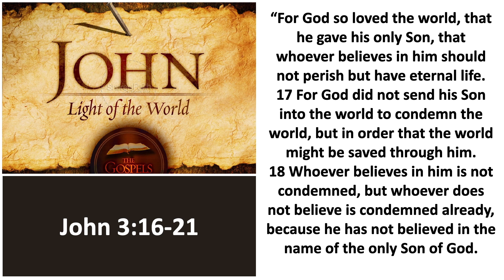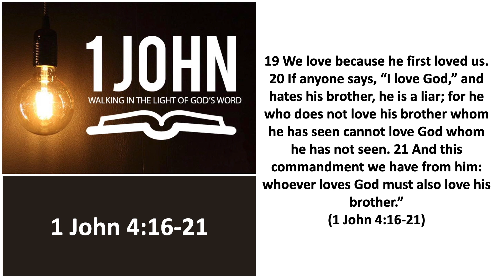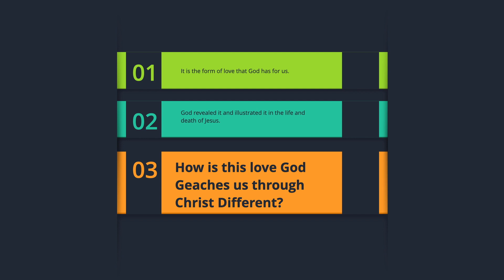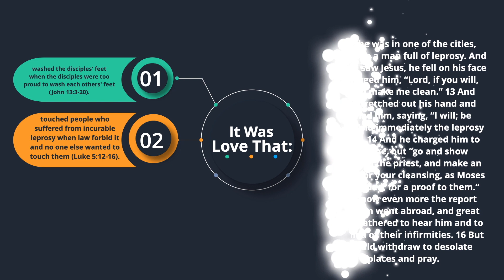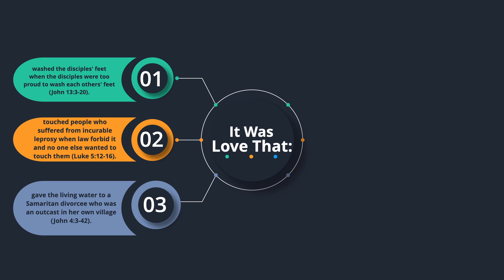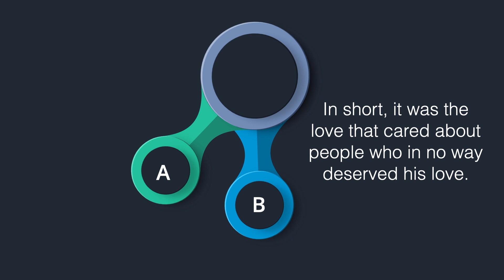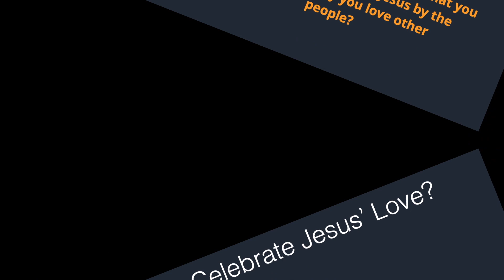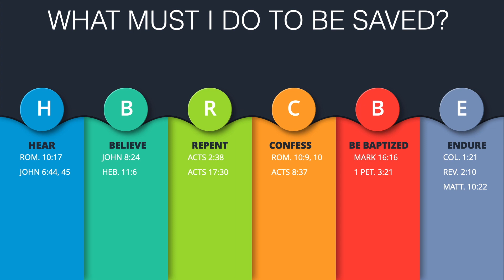How Do We Celebrate Jesus' Love? YouTube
The Springhill church of Christ is a group of Christians committed to following just the Bible in all that we say and do. Our goal is to be a local church like those found in the pages of the New Testament. Our collective worship and work reflect this focus.
Our weekly uploads are Bible lesson presented by the Springhill church of Christ Evangelists.
We invite you to study the Bible with us.
Like those found in the pages of the New Testament the Springhill church is completely independent of all other churches.
We would love for you to join us for worship.

Mike's Video Equipment wish list:
Apple Mac Mini 2018-3.2ghz 6-core Intel i7 16gb-64gb 1tb SSD
Apple iMac (Retina 5K, 27-inch, 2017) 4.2 GHz i7 32GB 2TB
Canon EOS M50 Mirrorless Video Creator Kit with EF-M 15-45mm lens,
Rode VIDEOMIC GO microphone, and memory card, black
Sony FDRAX53/B 4K HD Video Recording Camcorder (Black)